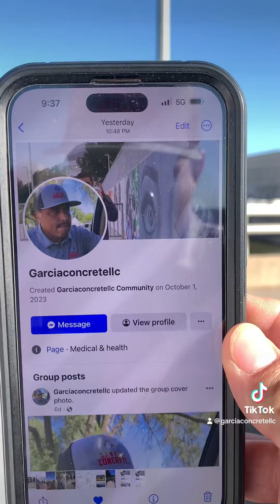cuenta falsa no soy yo